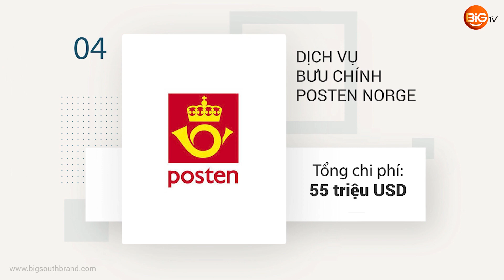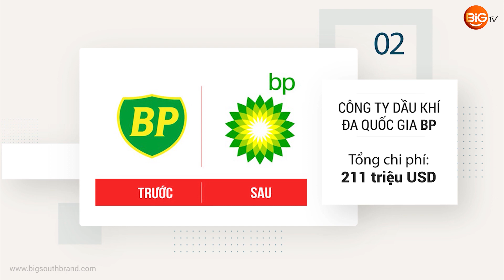TOP 5 Logo Thương Hiệu Có Chi Phí Thiết Kế Đắt Đỏ Nhất Thế Giới | Big TV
Thiết kế logo luôn được nhiều doanh nghiệp, cá nhân quan tâm, đặc biệt là các doanh nghiệp cần xây dựng và phát triển thương hiệu bài bản, chuyên nghiệp.
Trong video này Big TV chia sẻ với các bạn Top 5 Logo thương hiệu có chi phí thiết kế đắt đỏ nhất thế giới. Các bạn hãy cùng xem và tham khảo nhé.

Video được tài trợ bởi Công ty Thiết kế thương hiệu BIGSOUTH BRAND:
Tham khảo các dự án thiết kế logo của Bigsouth:
Hotline tư vấn: 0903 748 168